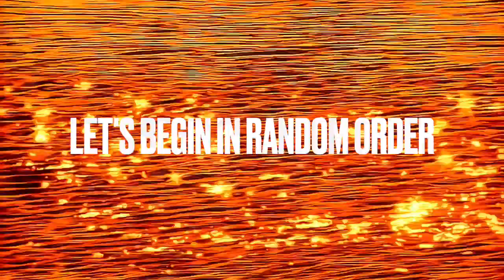PASEKSIHAN! BINIBINING PILIPINAS 2022 SWIMSUIT PHOTOS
Binibining Pilipinas 2022 candidates in swimsuit. Sino sa palagay nyo ang pinaka sexy at magiging best in swimsuit? Binibining Pilipinas 2022 will be held on July 31, 2022. Live from Smart Araneta Coliseum, Cubao Philippines

2.  "its fair use" No copyright is claimed and to the extent that material may appear to be infringed, I assert that such alleged infringement is permissible under U.S. and Philippine copyright law. If you believe material has been used in an unauthorised manner, please contact the poster.
3. This Video is not associated with any company or products mentioned in the video.
4. No intention to infringe photos or audio used in this video.